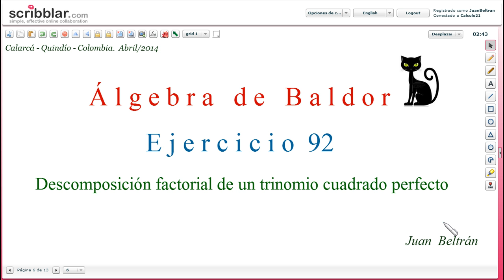Factorización. Factorar un trinomio cuadrado perfecto. Baldor 92_17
Factorización. Factorar un trinomio cuadrado perfecto.